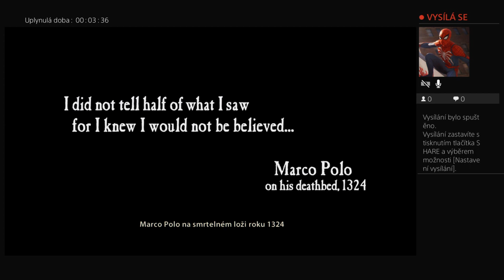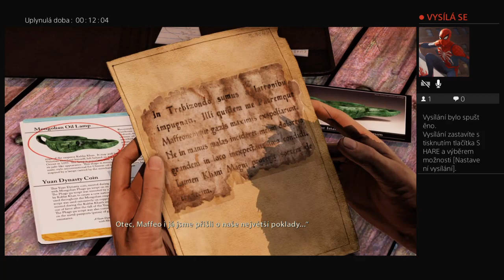UNCHARTED 2|SVK|1.diel|MEDZI ZLODEJMI !